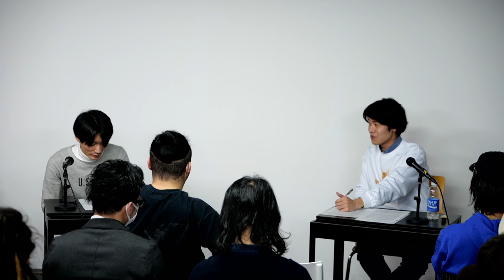「短編アニメーションの〈いま〉を知る——特集:山田遼志の世界」アフタートーク #1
短編アニメーションの〈いま〉を知る——特集：山田遼志の世界
国内の短編アニメーションにさまざまな角度から光をあてるシリーズ「短編アニメーションの〈いま〉を知る」。その第五弾として、アニメーション作家・山田遼志の特集上映を開催します。山田は、WONK、キセル、King Gnu、夏と彗星といったアーティストのミュージック・ビデオを手がけたことで近年注目を増すアニメーション作家です。コミッションワークと並行してプライベートな作品もコンスタントに発表しており、それらは国内外で高く評価されています。また、ドイツのバーデン＝ヴュルテンベルグ州立フィルムアカデミーに留学して最新作を制作した、国際派な一面をもちます。本特集では、山田の興味深いキャリアを回顧する集中上映にくわえ、上映後には、各回ごとに異なるゲストを招いてのアフタートークをおこないます。本特集のための特別上映もございます。個人アニメーション作家の世界を「みて」「考えて」「語る」おもしろさを感じとっていただければさいわいです。

山田遼志 / Ryoji YAMADA
1987年生まれ。多摩美術大学大学院アニメーション専攻修了。日本アニメーション協会会員。広告映像の制作にかかわりながら、プライベートな作品制作をおこなう。現代社会における不安や欲望をモチーフにしたドローイング・アニメーションが国内外で高く評価されており、アヌシー国際アニメーション映画祭をはじめとした国内外映画祭で入選 / 受賞多数。

【ゲスト】
塚田優（視覚文化評論家）
聞き手：田中大裕（tampen.jp）

主催：tampen.jp
共催：山田遼志
協力：ディジティ・ミニミ